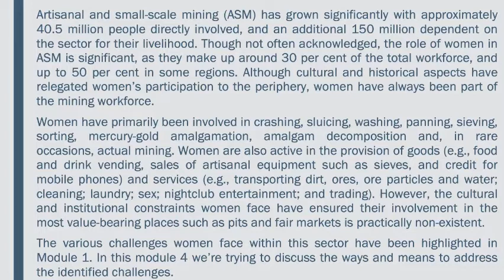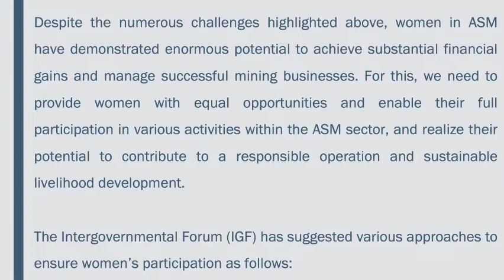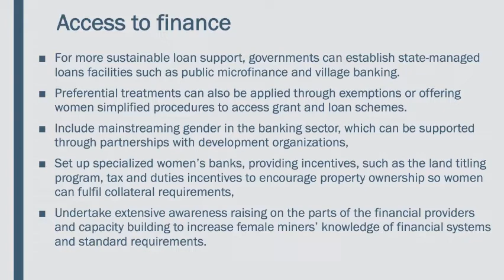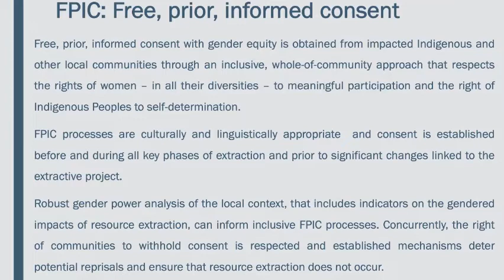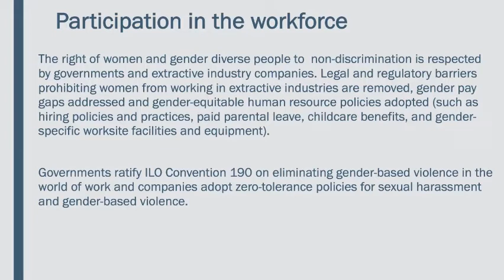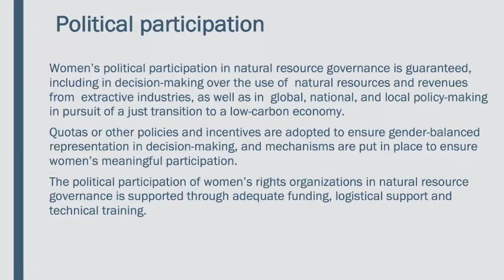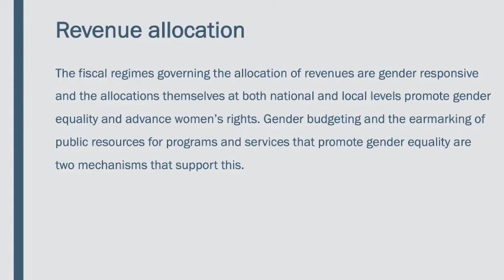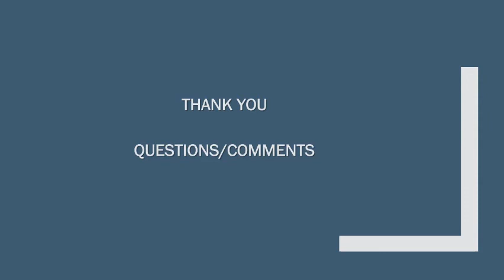MODULE 4 ACGM EN